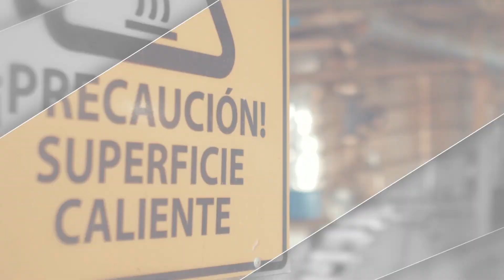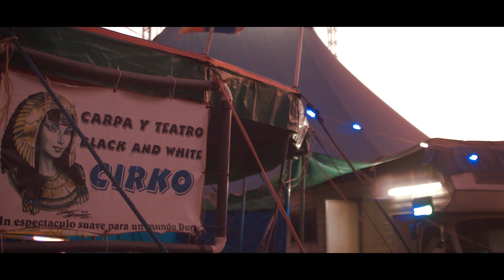Demo Reel 2 Tomas Chi